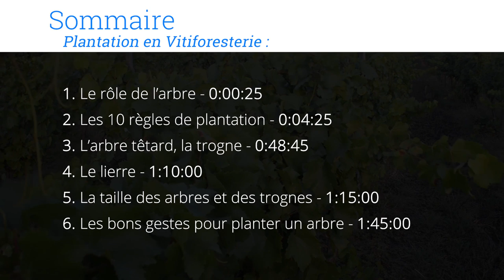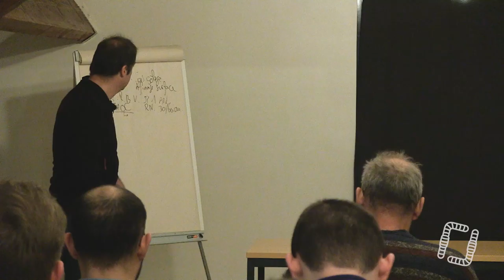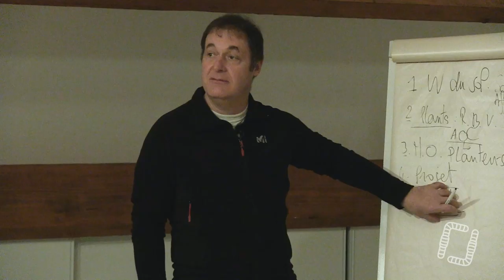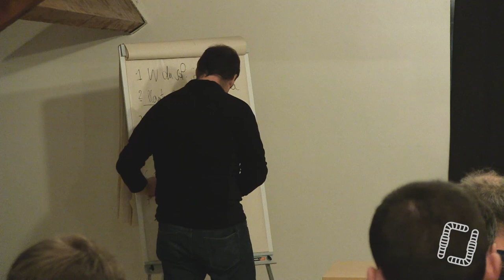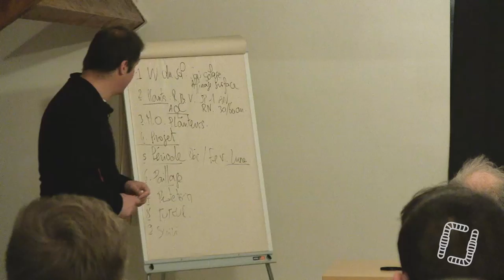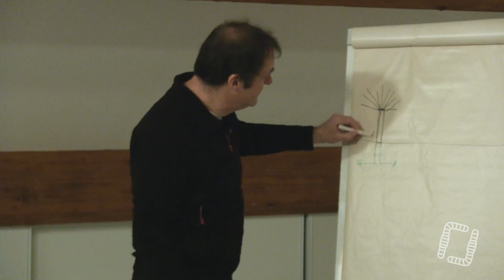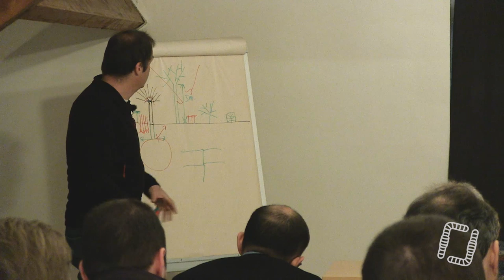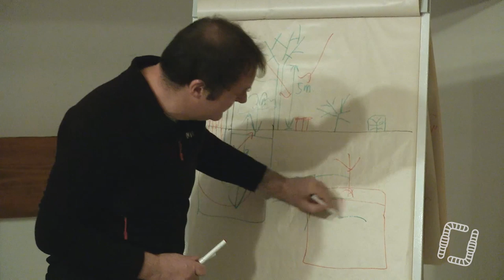Plantation Vitiforesterie avec Alain CANET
Comment inserer des arbres dans les parcelles viticoles, avec Alain CANET